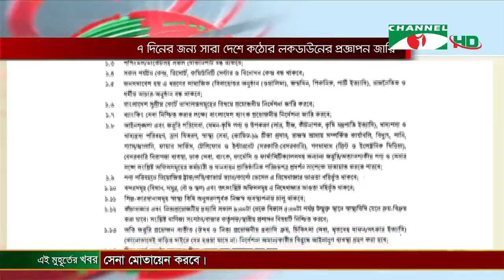চ্যানেল আই দুপুর ১২টার শীর্ষ সংবাদ । Channel i News । 30 Jun, 2021